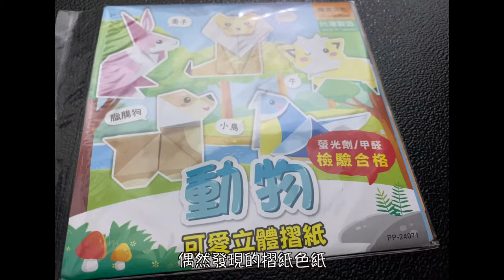「DIY-手作」動物造型摺紙，用紙展現動物的奇妙世界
紙張是一種極具創意的藝術媒介，而這款意外發現的動物造型摺紙，將平面的紙張摺疊成立體的動物造型，可以結合趣味的手工藝術，讓我們可以將動物的美妙世界活靈活現地呈現在眼前，是個蠻好玩的殺時間小物。

更多介紹